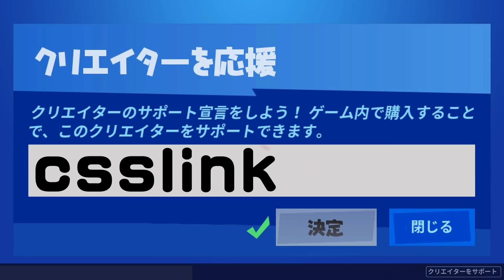サメは裂け目に入るのか！？ ほか 新要素などイロイロ検証動画 第138弾【フォートナイト Fortnite】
※詳細は動画内をご確認ください。

赤ゴリのプレイ動画集の再生リストです！

コメントを投稿して頂きましたら確認させていただきます！

最近、優しい方から、このチャンネルの動画が
見つけられた方は、通報のご協力よろしくお願いいたします(*_ _)
こちらで確認後、ご報告コメントは削除させていただくことと
させていただきますので、ご理解のほどよろしくお願いします。
これまでご報告・ご協力いただきました皆さま
感謝申し上げます。ありがとうございます。

※撮影は、クリエイティブやカスタムマッチを使用しています。

・赤ゴリ'sヒストリーオープニング
■t12ya （タツヤ）様
・赤ゴリ'sヒストリーBGM
■いまたく様
・エンディング
■TOGA （トガ） 様